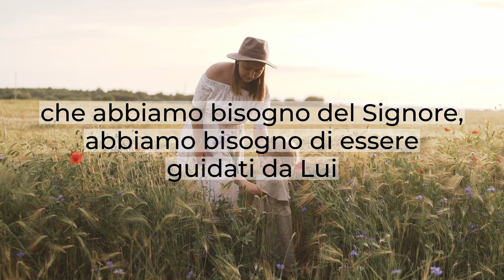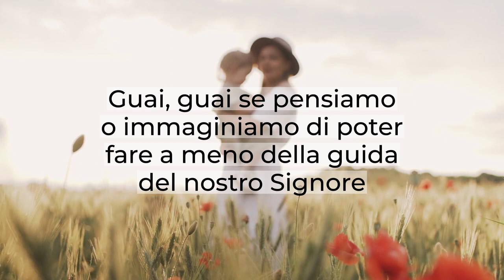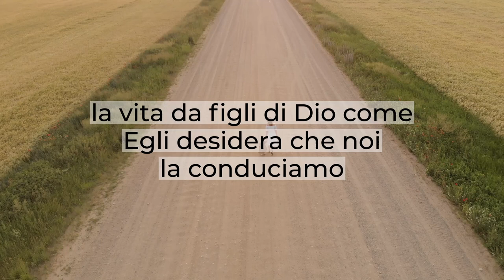"Dio guida i Suoi figli" - Breve Riflessione - Romani 8:14-17 - Daniele Ramunno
Nella nostra vita terrena ci sono dei momenti in cui, da piccoli, sentiamo sempre il bisogno di avere la mamma ed il papà al nostro fianco; ci sentiamo così protetti, vogliamo essere guidati.
Mano a mano che si cresce si cerca autonomamente di intraprendere le proprie vie, di realizzare così i propri obiettivi.
Dal punto di vista spirituale noi dovremmo in modo inversamente proporzionale relazionarci con Dio:
Più impariamo a conoscere il Signore e più siamo consapevoli che abbiamo bisogno di Lui e della sua guida, perché più Lo conosciamo e più sappiamo quanto Egli davvero ci ami.
Il desiderio di Dio verso ciascuno di noi individualmente è quello di volerci condurre, guai se pensiamo di poter fare a meno della guida del nostro Signore:
"Io ti istruirò e ti insegnerò la via per la quale devi camminare; io ti consiglierò e avrò gli occhi su di te" (Salmo 32:8).
Il Signore si è avvicinato a noi perché avevamo un grande bisogno sotto ogni aspetto:
Dio vuole guidarci, per questo ha mandato il Suo figliolo, per recuperare
ciò che era perduto.
Il Signore è Colui che sempre vuole prendere le redini della nostra vita nelle Sue mani per condurci, non per essere un oppressore e toglierci la libertà, ma perché vuole che noi ci affidiamo a Lui.
Lo Spirito Santo per mezzo della parola ci guida e in essa troviamo tutte le indicazioni affinché possiamo condurre la vita da figli di Dio come Egli desidera che noi la conduciamo.
Dobbiamo sentire questo bisogno di essere guidati: Signore io voglio che tu sia la mia guida!